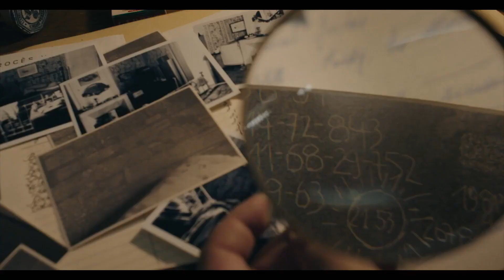Monsieur Spade (2024) Action Series Trailer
Monsieur Spade (2024) Action Series Trailer with Clive Owen, Cara Bossom, Rebecca Root, Inès Melab, and Oscar Lesage